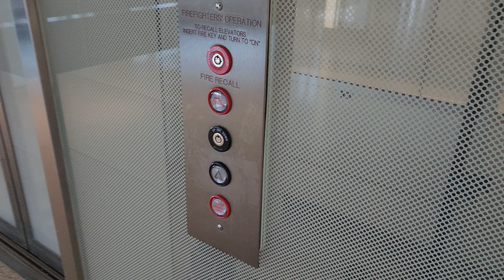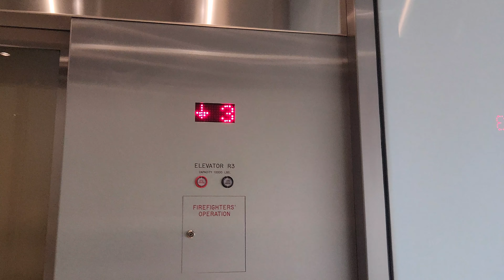MEI Hydraulic Elevator @ North Garden - Mall of America - Bloomington, MN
(11/19/23) Out of all the elevators out in the mall itself, this one is my favorite.